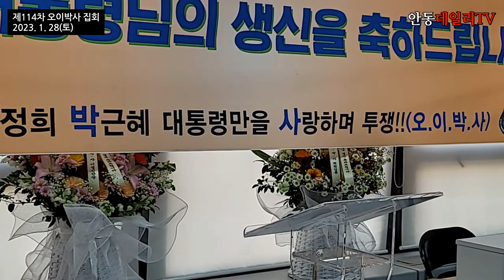[실시간] 강연순서 - 조맹기 전 서강대 언론대학원장 _ 박근혜 대통령 제71회 생신 축하 행사 _ 제114차 오이박사 집회